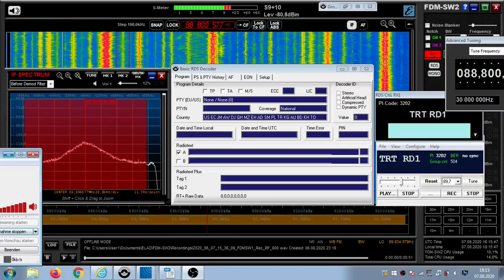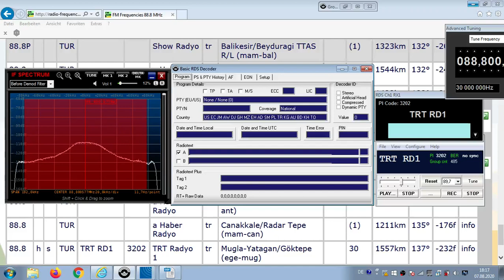FM DX Es - 070620 1537UTC - 88.8 TRT Radyo 1 (TUR) Mugla-Yatagan/Göktepe (ege-mug) 30kW 1557km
88.8 – tur-folkl-song-m, tur-f, tur-folkl-song-f,  3202, TRT_RD1_ , AF:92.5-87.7;

88.8 h s TUR TRT RD1 3202 TRT Radyo 1 tr Mugla-Yatagan/Göktepe (ege-mug) 30kW 1557km 137°